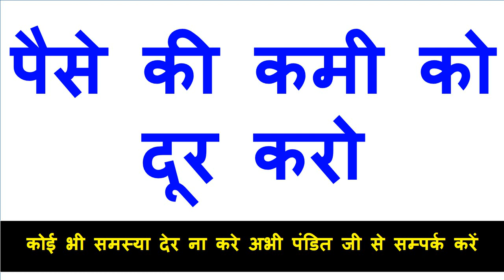लड़की के घर के यह रख आओ माँ कसम सम्भोग करने ले लिए तड़फ रही होगी वशीकरण हो जायेगा हमेशा के लिए